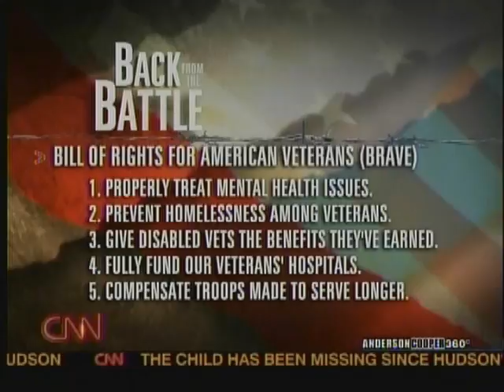Paul Rieckhoff and Carolyn Schapper on the BRAVE Petition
IAVA's Executive Director and Founder, Paul Rieckhoff, joins IAVA Spokesperson Carolyn Schapper in discussing the Bill of Rights for American Veterans (BRAVE) with Anderson Cooper.